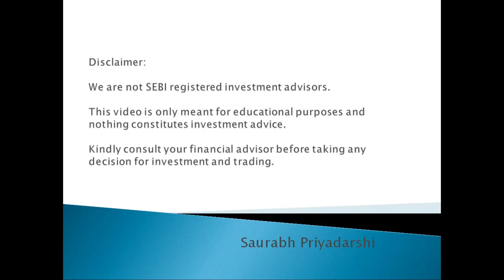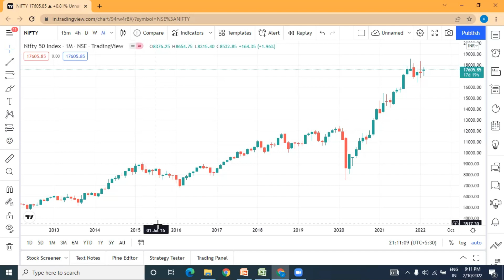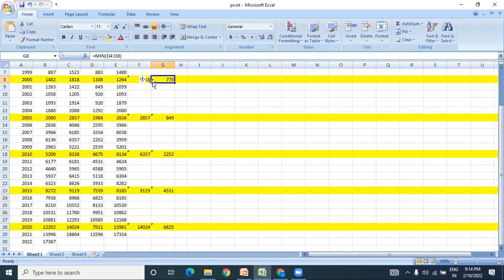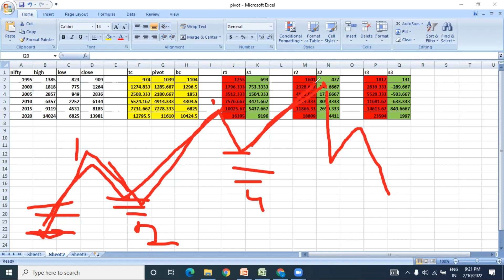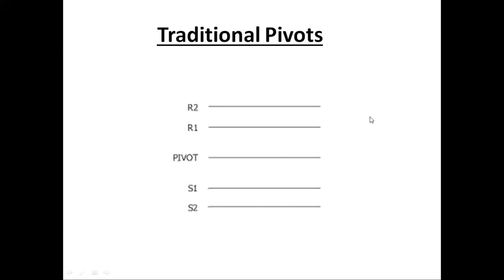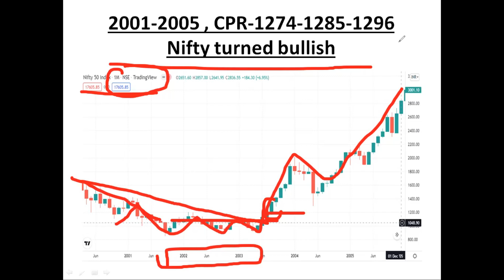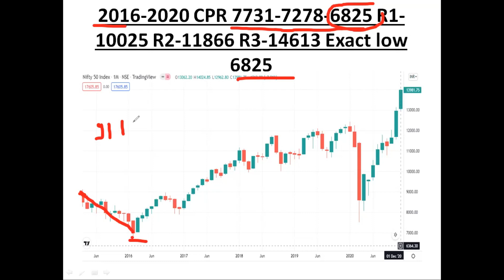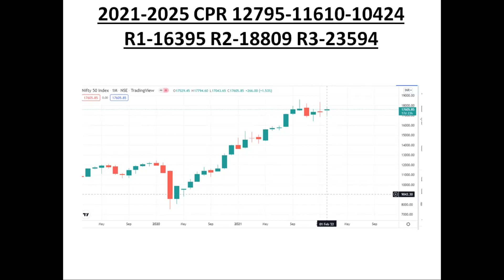Nifty 5 years pivot road map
Investor Ka Hathiyaar 5 Years CPR निवेशक का हाथियार 5 साल सीपीआर